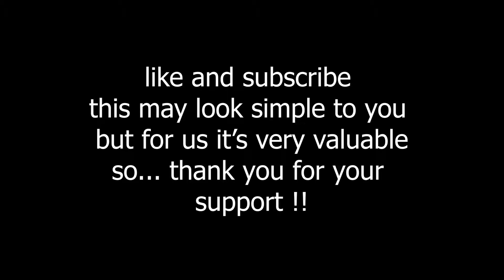Beat saber | Myths You Forgot (feat. Toby Fox) by Camellia | PCVR